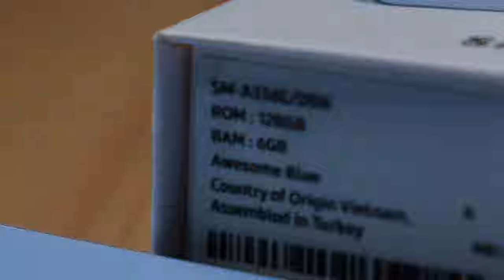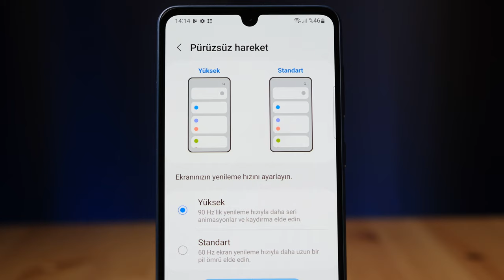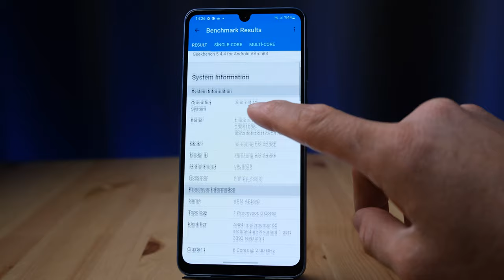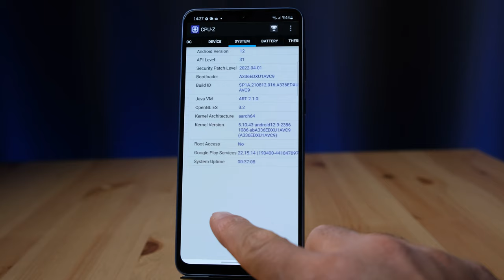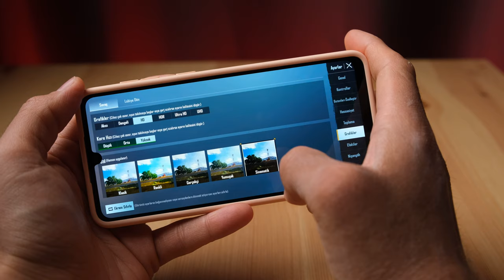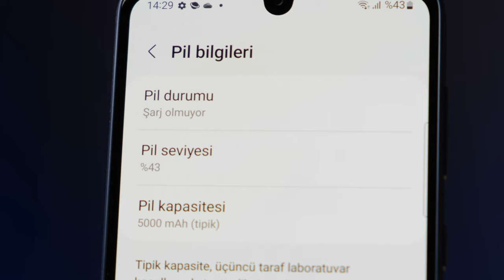Bunları Kimse Söylemedi: Samsung Galaxy A33 5G incelemesi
Samsung Galaxy A33 5G özellikleri, fiyatı ve görüşlerimin yer aldığı inceleme videosu ile karşınızdayım. Akıllı telefon hakkında tüm merak ettiğiniz sorulara bu videoda yanıt veriyor olduğumu düşünüyorum. A33 Kutu açılımı konusuna ve kutu içeriği konusuna da değindiğim bu videoda tarafsız bir şekilde telefonu sizlere aktardım. Yorumlar bölümünden cihaz hakkında aklınıza takılanları sormayı unutmayın.

Samsung Galaxy A33 5G Özellikleri

Ekran: 6.4 inç Super Amoled, FHD+, 90Hz yenileme hızı
İşlemci: Samsung Exynos 1280
RAM: 6 GB / 8 GB
Depolama Alanı: 128 GB / 256 GB
Ön Kamera: 13 MP
Arka Kamera: 48 MP ana, 8 MP geniş açı, 5 MP makro
​Bağlantı: Type-C
İşletim Sistemi: Android 12, Samsung One UI 4
Batarya: 5.000 mAh, 25W hızlı şarj

00:00 Giriş
00:37 En İyi Özellikleri ve Tasarım
01:26 Kutu İçeriği ve Eleştiriler
01:43 Ekran
02:49 Teknik Özellikler ve Performans
05:47 Kamera
08:31 Pil
09:01 Düşüncelerim